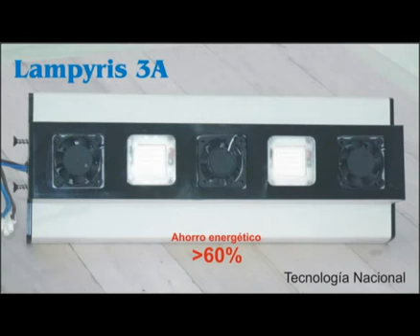Lampyris 3A Iluminacion Inteligente Cinalli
El proyecto se llama Lampyris ( Luciérnaga en Latín ) , con el mismo se demuestra un ahorro energético mayor al 60% de lo utilizado en la actualidad , esto es gracias a un control de iluminación inteligente ( Diseño propio ) , ajustes de ángulos de iluminación , alturas , tecnología lumínica Súper LED , etc..

Todo esto combinado nos permitirá ahorrar la cifra mencionada anteriormente 65%.

Beneficios directos e indirectos:
1° Ahorro sustancial de la energía.
2° Mayor vida útil de los equipos ( horas)
3° Emisión lumínica visible ( NO IR ni UV )
4° No generan contaminación de ruido.
5° Evita la "atracción" de insectos sensibles a cercanas al UV.
6° Menores costos de mantenimiento.
7° Se evitan consumos y caídas de tensión generadas por el
encendido simultaneo de dichas luminarias.
8° Menor costo en conductores eléctricos , menor diametro de sección .
9° Calidad lumínica agradable a la visión , similar al sol.
10° Menor contaminación ecológica durante su fabricación.

Peso aprox. 1400g ( 1.4Kg ) , contra 9 , 12 o 15Kg de los artefactos comunes.

" La mejor manera de ahorrar energía.. es no consumirla.."

¡¡ Ayudemos a cuidar el único planeta que tenemos como hogar.!!

..! Tecnología Nacional Al Mundo..¡

¡¡ Muchas Gracias Agfa Gaveart Argentina por su apoyo.!

CANAL OFICIAL DE YOUTUBE de Juan Jose Cinalli.

PATAGONIA INSTRUMENTAL sitio web..

FACEBOOK de Juan Jose Cinalli.